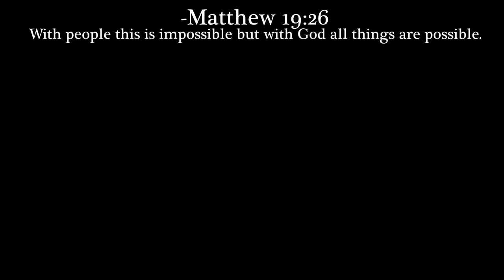Motorcycle Chain Maintenance (How to Clean, Lube, and Check the Tension on Triumph Trident 660)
We will discuss how to clean the chain, how to lube the chain, and how to check the tension of the chain. This video is all about the required chain maintenance for the Triumph Trident 660 motorcycle.

Chain Cleaner and Lube:

Chain Cleaning Brush:

(Optional) Powerwasher: